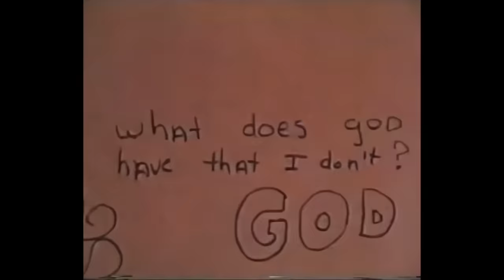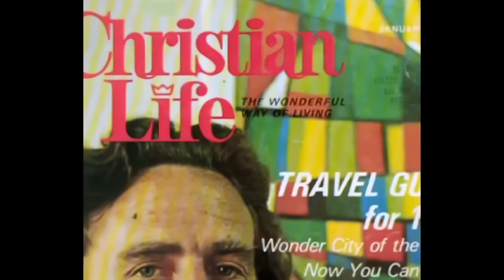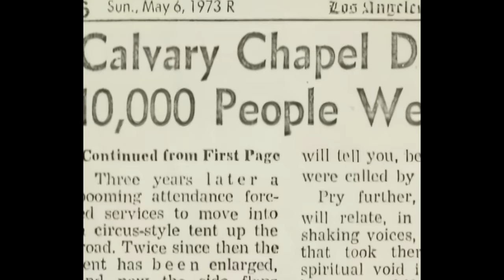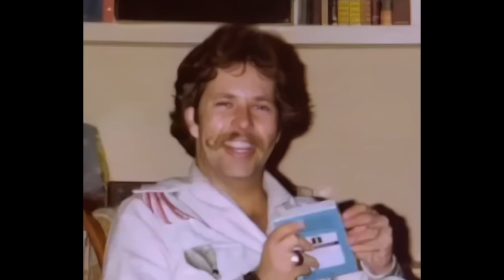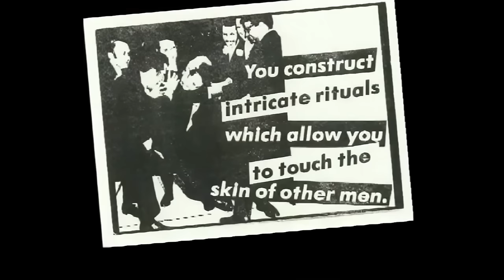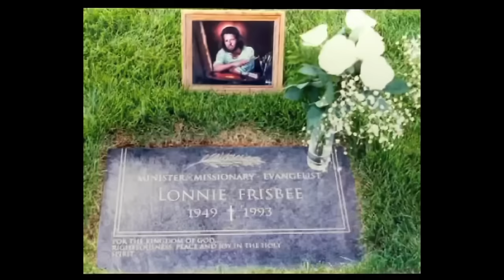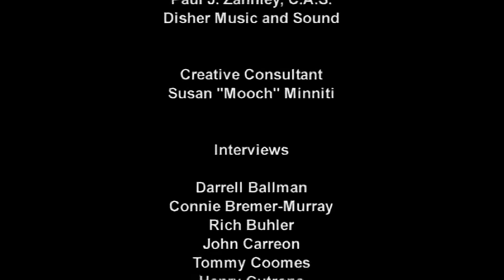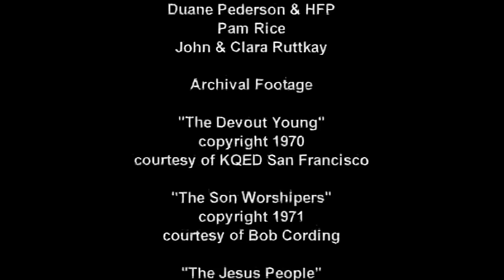FRISBEE - The Life And Death Of A Hippie Preacher | FULL-LENGTH DOCUMENTARY FEATURE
In the 1970s Lonnie Frisbee became widely known as California’s “hippie preacher,” the quintessential “Jesus freak” whose pictures frequented such magazines as Time and Life as the media told the story of a burgeoning “Jesus movement” across North America. Lonnie was part of one of the first Christian hippie outposts in San Francisco’s Haight-Ashbury district before joining the fledgling Calvary Chapel church in Costa Mesa, California. Though he only stayed there for four years, from 1968 to 1971, Lonnie Frisbee was the charismatic sparkplug that launched the “little country church” into a worldwide ministry and propelled some of its then fledgling leaders into some of the most powerful movers and shakers of the evangelical movement.

FRISBEE offers insights as told by Lonnie's friends and family—complemented by rare and unseen archival pictures and film footage. This documentary tells the story of a simple man whom God empowered to fulfill a grand purpose, and who suffered mistreatment by his spiritual overseers because of his honesty and his struggles. For anyone who has suffered the abuses of organized religion but still wants to hold on to faith, Lonnie Frisbee’s life is a testament that God still finds favor among regular everyday people.